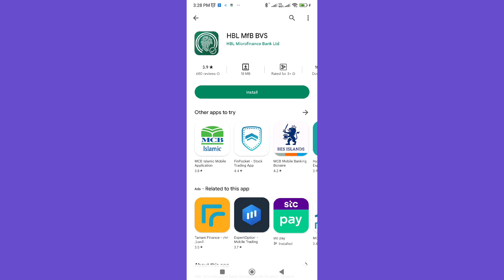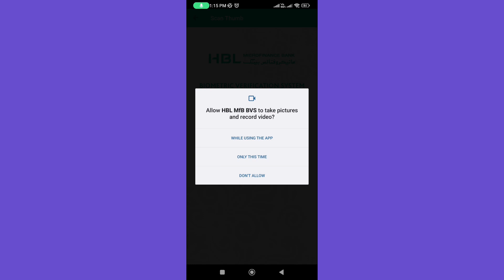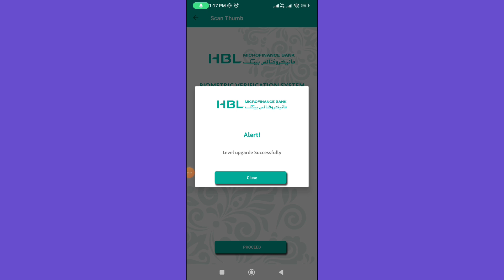How to Upgrade HBL Firstpay Account Level | How to Verify HBL Firstpay Account | Shaheen Qts